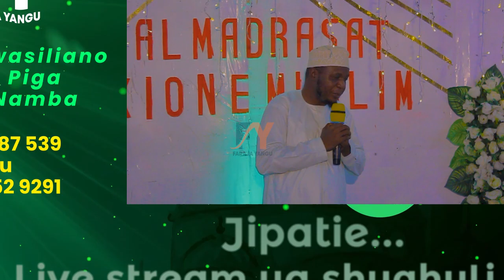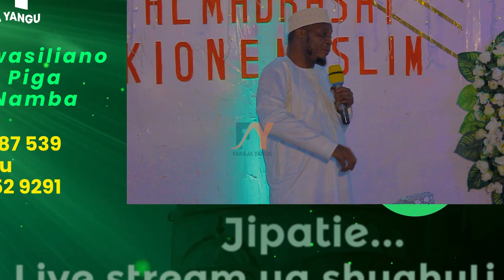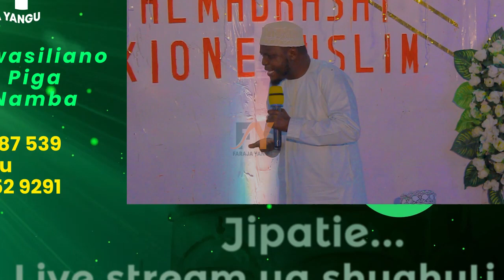🔴live SHEIKH MZIWANDA TUFANYAPO MATENDO TUSHIRIKISHE MOYO PAMOJA NA AKILI TUTASTAFIDI